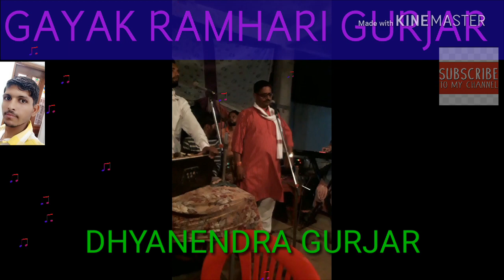🎤गायक स्व श्री कीरत सिंह गुर्जर के शिष्य गायक रामहरी गुर्जर स्टेज प्रोग्राम ग्वालियर में 8319094378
चैनल डायरेक्ट ध्यानेन्द्र गुर्जर